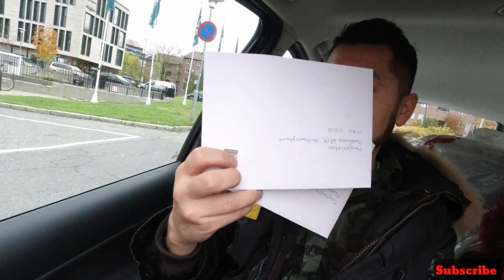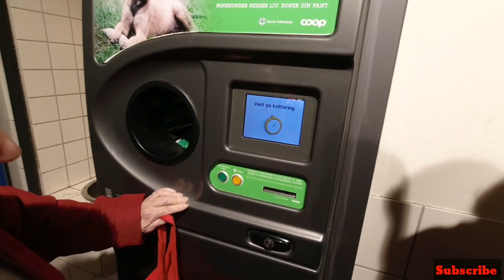کمک به مادر عزیزم و آمادگی برای زمستان پیشرو